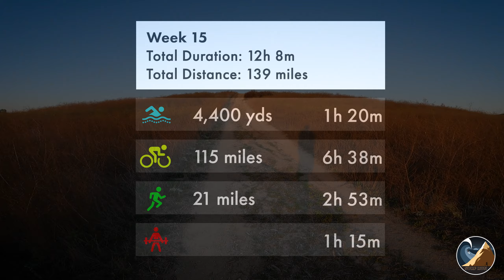IRONMAN CA Training: Week 15 of 18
Week 15 of 18 weeks of training for the 2023 IRONMAN CALIFORNIA in Sacramento, CA.

Support Team Fox and help them speed a cure for Parkinson’s